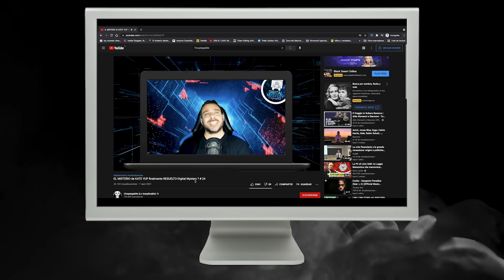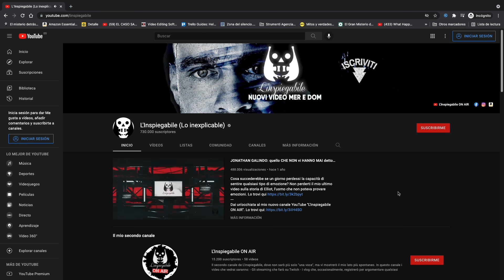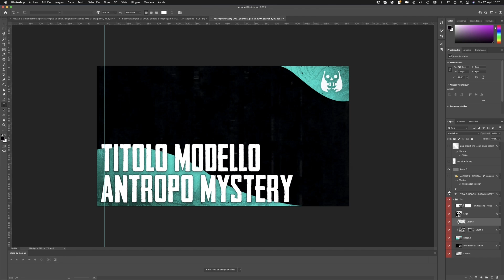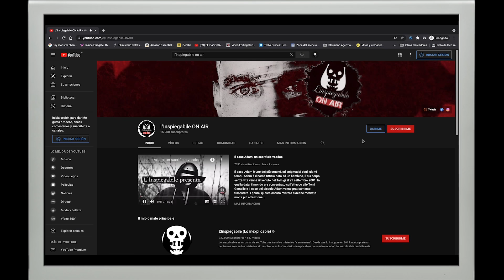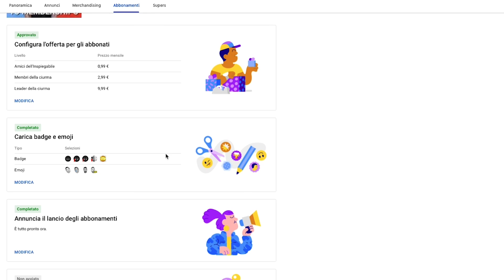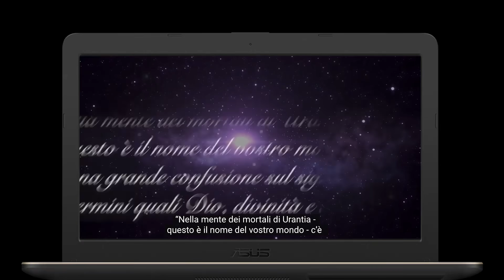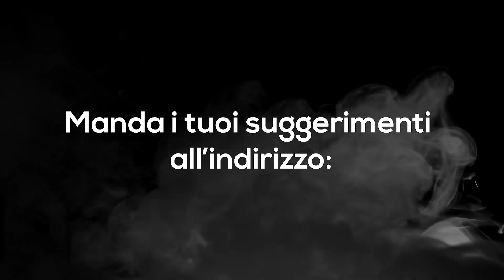La SVOLTA per il CANALE: INIZIA la NUOVA STAGIONE dell'INSPIEGABILE 💀☝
La svolta per il canale prende il via oggi, ragazzi! Comincia una nuova stagione dell'Inspiegabile e, quest'anno, verranno introdotte delle novità che daranno un'aria di freschezza al progetto. Per il canale sarà, in parte, un ritorno alle origini. Tuttavia, la svolta vera e propria è quella che vivranno i grandi affezionati all'Inspiegabile. Sarete proprio voi, che mi seguite da tempo, a notare i cambiamenti che verranno introdotti da oggi. Qualsiasi feedback in merito a queste scelte e novità sarà più che gradito!

Lascia il tuo "mi piace" o condividi il video con i tuoi amici. Grazie mille! :-D

Abbonati al canale e goditi tutti i vantaggi esclusivi. Scopri cosa puoi ottenere in qualità di abbonato facendo click qui

Carico un nuovo video ogni giovedì e domenica alle 14:00 (nel caso si tratti di una Premiere la pubblicazione viene effettuata alle 20:00)
Di tanto in tanto, carico un video extra il martedì alle 14:00

Translated titles:
El TURNO para el CANAL: COMIENZA LA NUEVA TEMPORADA INSPIEGABILE ?☝

Die Wende für den KANAL: DIE NEUE SAISON VON INSPIEGABILE BEGINNT ?☝

Le TOUR DE LA CANAL : LA NOUVELLE SAISON COMMENCE INSPIEGABILE

A VOLTA DO CANAL: COMEÇA A NOVA TEMPORADA INSPIEGABILE ?☝

चैनल की बारी: (९-०-८) का नया मौसम शुरू होत

The TURN for the CHANNEL: THE NEW SEASON OF INSPIEGABILE BEGINS ?☝

TURN for the CHANNEL: الموسم الجديد يبدأ INSPIEGABILE ?☝

De TURN voor het KANAAL: HET NIEUWE SEIZOEN VAN INSPIEGABILE BEGINT

チャンネルのターン：INSPIEGABILEの新しいシーズンが始まります?☝